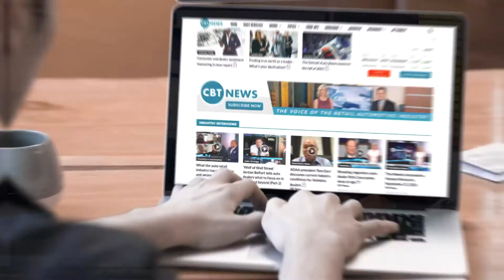CBT automotive newscast: CNCDA President Brian Maas on order to ban new gas-powered vehicles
CNCDA President Brian Maas weighs in on Gov. Newsom’s order to ban new gas-powered vehicles
Last week California’s Governor, Gavin Newsom, signed an order banning the sale of new gasoline and diesel vehicles by the year 2035. This bold move set a precedent for sales moving forward in that state and others could possibly follow. On today’s show, we’re pleased to welcome back Brian Maas, President of the California New Car Dealers Association, or CNCDA, to take a closer look at this ban and regulations in his state. Watch the full segment here.

Top Headlines:
Tesla is facing challenges as it attempts to produce lithium for electric vehicle batteries near its factory in Nevada. Last week, Tesla CEO Elon Musk told shareholders that the company had locked down the rights to 10,000 acres in Nevada as it plans to become the first company in the world to produce lithium from clay deposits. However the electric carmaker is facing many obstacles with its plan due to hiccups with the permitting process, water access uncertainty, and critics questioning the company’s planned methods.

California is not alone in its plan to ban gas-powered vehicles. The state joined a list of 21 countries and regions that plan to ban gas and diesel sales in the next ten to fifteen years. The state of California could push the movement further along as many regions continue to consider moving away from traditional fuels. Great Britain, who had originally scheduled a ban in 2040, is heavily considering moving its target year up to 2030. Other notable cities and regions looking to take similar steps include Amsterdam, Barcelona, Hamburg, Mexico City, Paris, and British Columbia.

Sales forecasts for the month of September reveal that dealerships are getting top dollar for vehicles. According to a monthly forecast from J.D. Power, the average transaction price for new cars and trucks in the month of September is headed for $35,655, an all-time record high. The same forecast predicts that retail auto sales in the U.S. are on the rise. Retail sales are on pace to hit about 1.2 million, beating September of last year by about 3.4% based on the daily average selling rate.